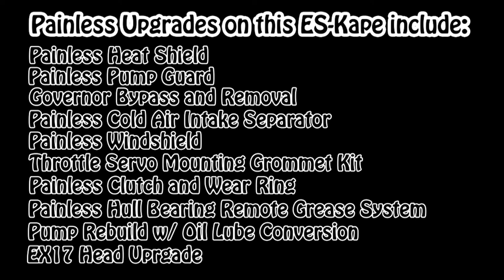STEALTH2O Films a new Mokai™ ES-Kape Jet Boat